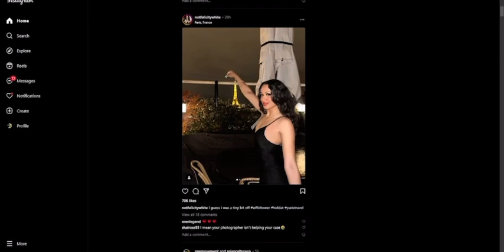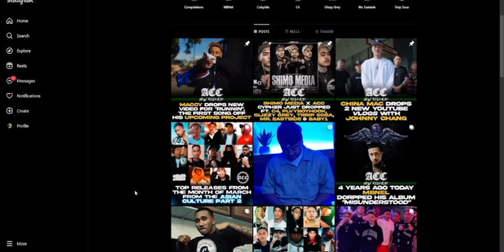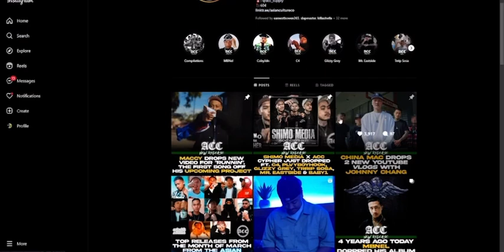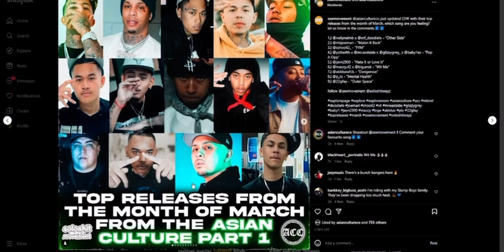Point and shoot MIKE WINTERS CALLS OUT ASIAN CULTURE CO RACIST TO ASIANS